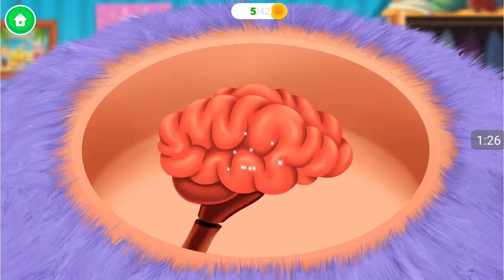Fun Animal Care Game - Closet Monster by TutoTOONS